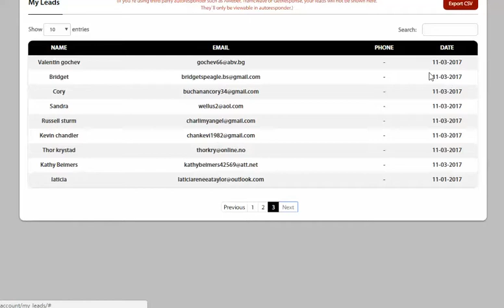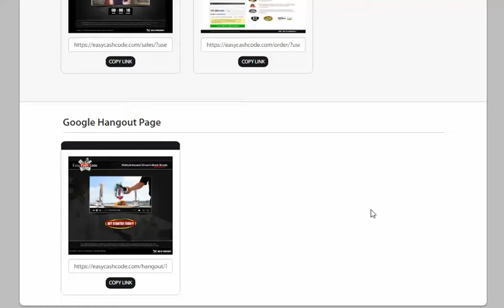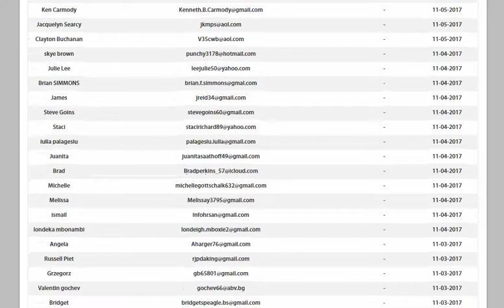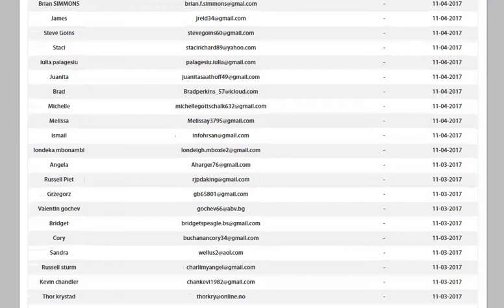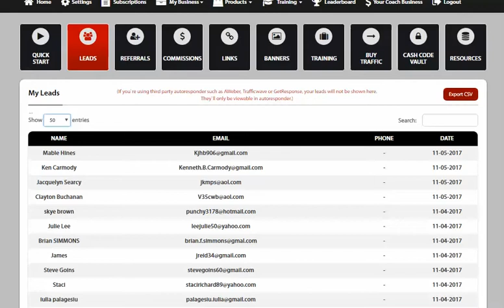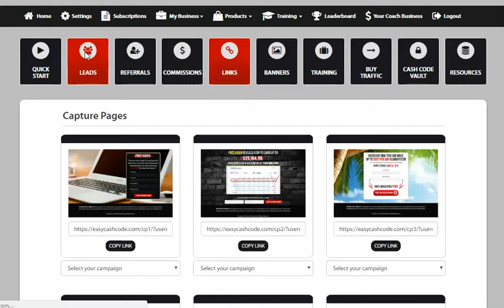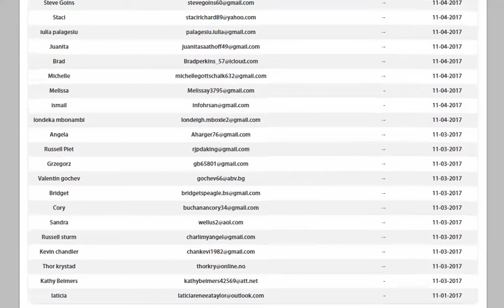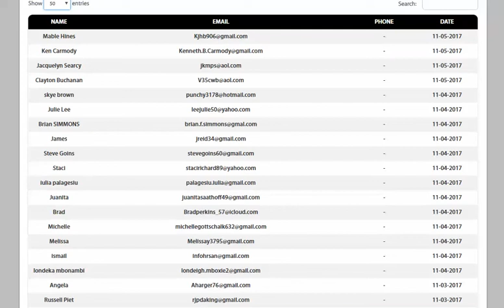Easy Cash Code Is Flooding My Account With FREE Leads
Watch The Video Of Actual Testimonials and then join while the price is low and a one time cost

Check out our most recent hangout of more testimonials of eveyday people making big money of $18 payments over and over again directly into your paypal account, payza account or whatever you choose.